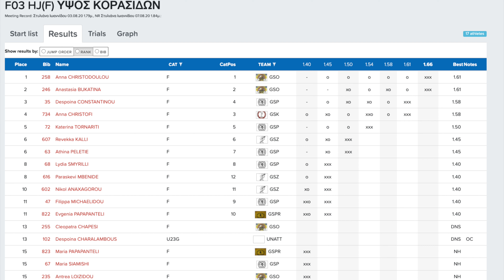High Jump U18 Girls. Championship of Cyprus